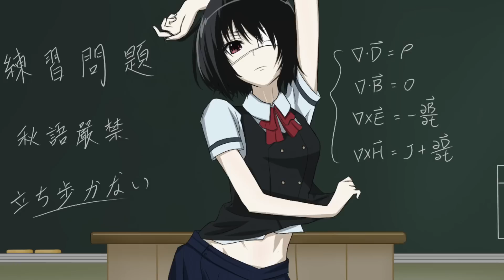Another // アナザー (Anime Review #97) - [Deutsch/German]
Another – Anime Review HD – [Deutsch/German]
Japanischer Titel: アナザー
Episodenanzahl: 12
Erscheinungsjahr: 2012
P.A. Works

Story:
Frühling 1998. Der 15-jährige Sakakibara Kouichi fühlt sich nach seinem Wechsel in die Klasse 3 der dritten Jahrgangsstufe der nördlichen Yamiyama-Mittelschule unwohl. Grund dafür ist die ängstliche Atmosphäre, die in dieser Klasse herrscht.
Von der schönen, aber mysteriösen Misaki Mei angezogen, versucht er ihr näherzukommen und verstrickt sich dabei doch nur tiefer in das Geheimnis. Währenddessen erwartete sie schon das nächste Unglück. Was in aller Welt geschieht dort nur? (Quelle: aniSearch.com)